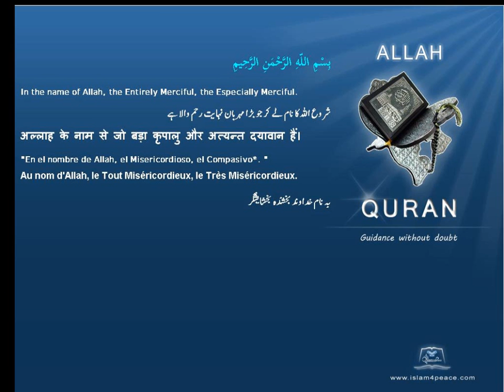عواصف Storms Quran by Theme English Only